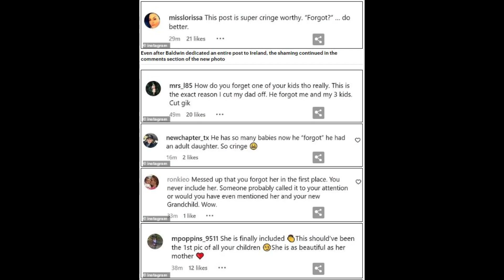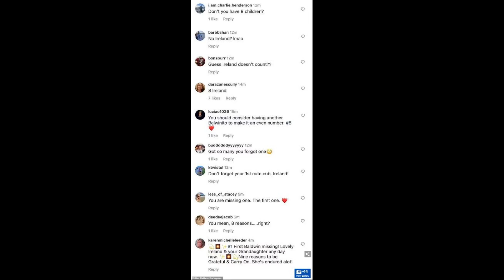Dad of eight Alec Baldwin admits he 'FORGOT' about eldest daughter Ireland while praising his 'seven